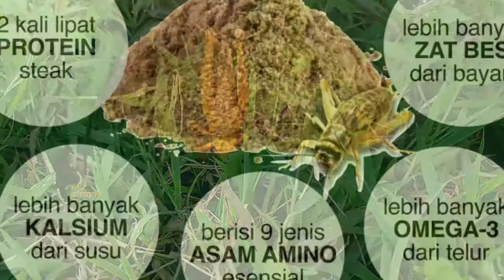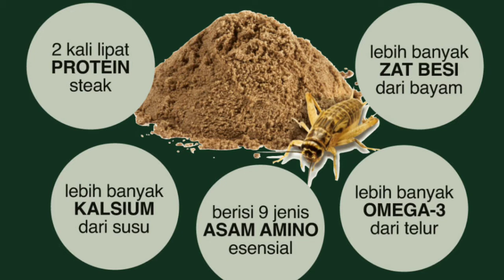Kalian sakit ???? Ini solusinya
baiknya konsumsi belalang bagi kesehatan